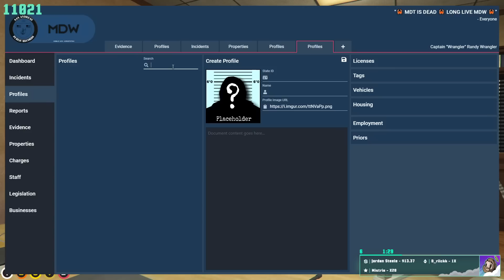Sheriff Toretti Talks to Wrangler about his Detective Position Request